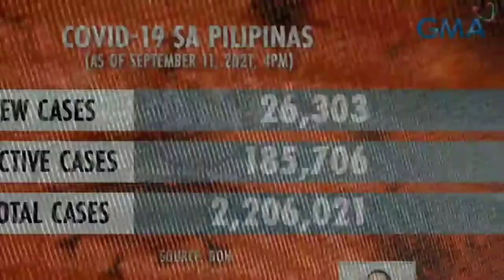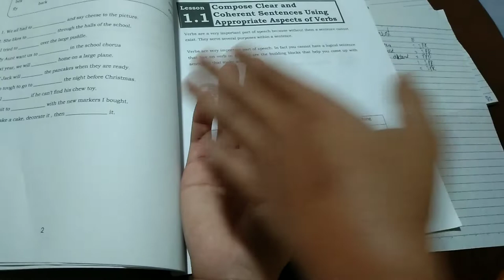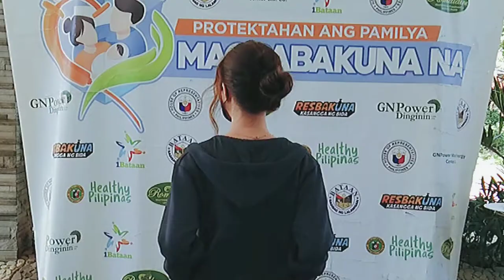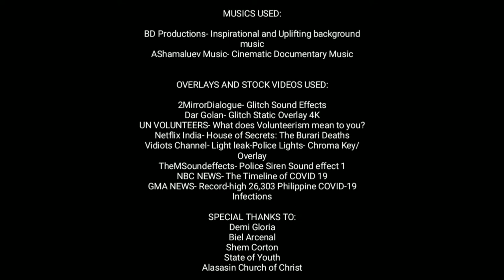"BENEFACTION"-A Poetic Documentary About Volunteerism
As human beings, we are blessed with the ability to understand who we are, what we want to contribute, and the kind of life we want to lead.

This is not an easy world? Is it ? Not at all
Life goes on. So it will be much better to bring forth the best in us to help each other.